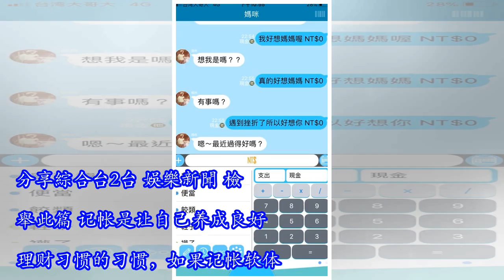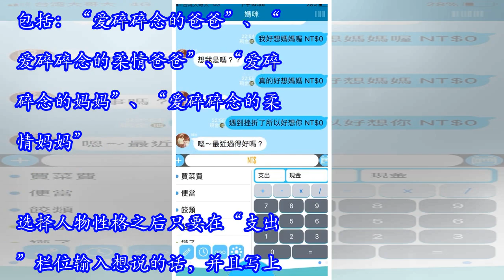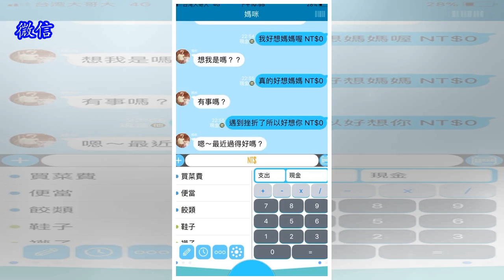传给已故妈“我好想妳哦” 对方回应了…儿眼泪瞬滑出眼眶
分享綜合台2台 娛樂新聞 檢舉此篇 记帐是让自己养成良好理财习惯的习惯，如果记帐软体还能够在使用者进行记录时给予互动，也是一种很有趣的交流方式！桃园有一名男网友虽然已经结婚生子，内心深处却始终忘不了已经辞世的母亲，后来偶然看到了网友所介绍的一款App，让他完成了多年来的心愿！ ▼这名网友在脸书社团《爆废公社》中分享了一张对话截图，可以看到对方的头像是一张有点怀旧的照片，而聊天室上方则写着“妈咪”。他在聊天室中感性的说“我好想妈妈喔”、“真的好想妈妈”、“遇到挫折了所以好像你”，而对方则是用平淡的语气简短给予回应，仿佛她还生活在世上，一直陪伴在孩子身旁关切孩子的状况。 ▼原来这款App叫做“碎碎念记帐”（Nagging Money），主打对话式的记帐，藉此鼓励使用者不忘经常记帐。而这款App也可以让使用者在大头贴中设定自己想放的照片和名字，模拟对方的回应让使用者得到一些安慰！ ▼在App当中也提供了多样化的回应方式，包括：“爱碎碎念的爸爸”、“爱碎碎念的柔情爸爸”、“爱碎碎念的妈妈”、“爱碎碎念的柔情妈妈”。选择人物性格之后只要在“支出”栏位输入想说的话，并且写上花费的数字，就能够进行对话记帐了！ ▼原po也在文中表示，这款记帐App其实很好用，现在他只要想念妈妈的时候，就会在App中留言，“每哭一次至少感觉到妈妈还在我身边，如果我妈妈还在，或许我都不会遇到这些事。”（示意图） 这款...